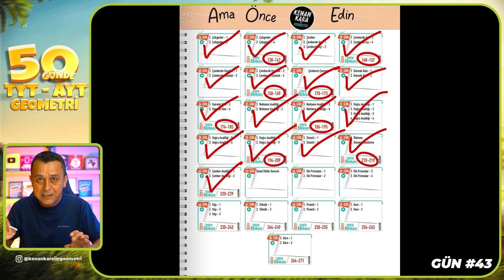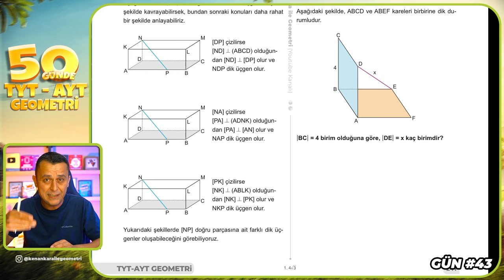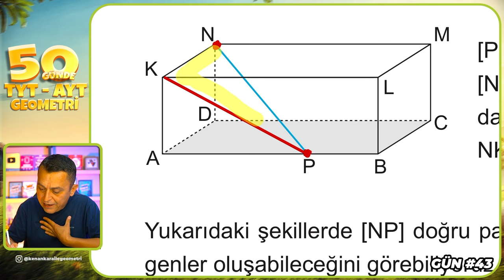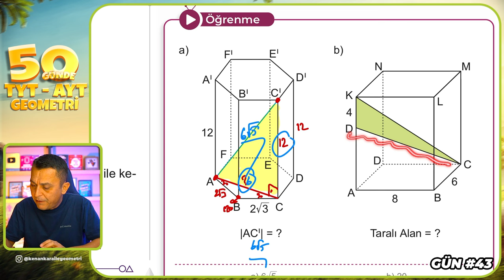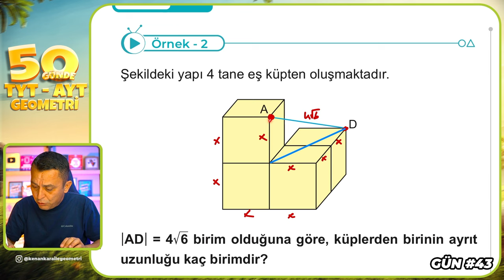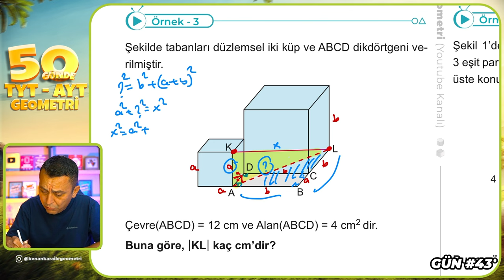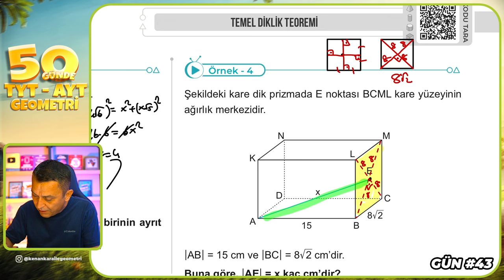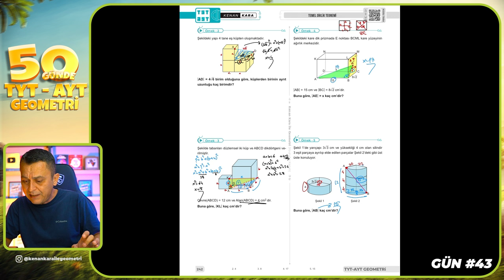Temel Diklik Teoremi | 50 Günde TYT - AYT Geometri Kampı 43.Gün | Kenan Kara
🔷KİTAPFONİ
📌Video Ders Kitabı ve Soru Bankası Seti